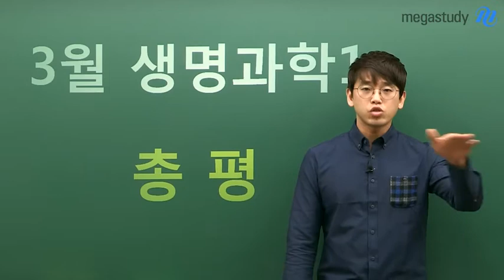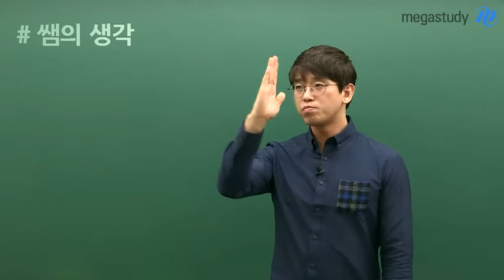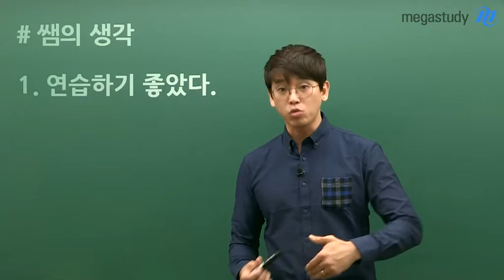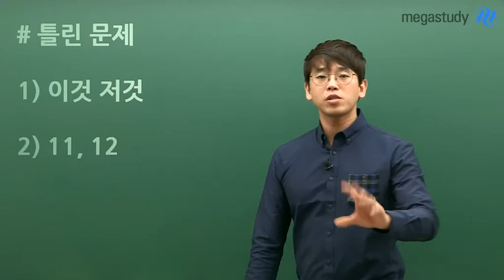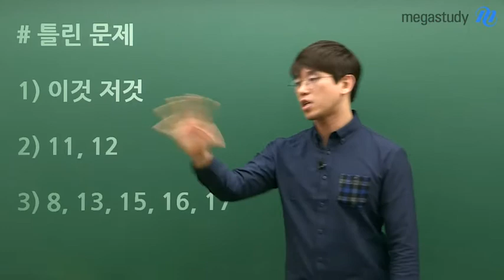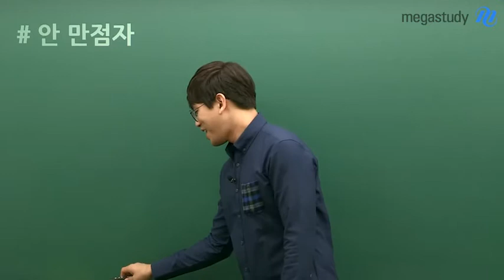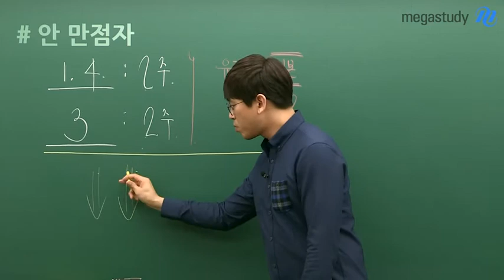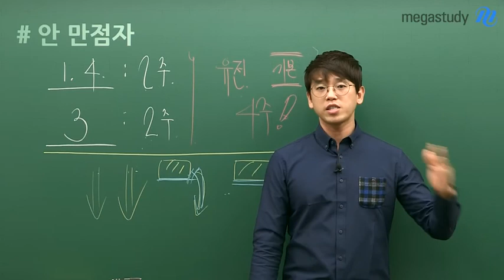[메가스터디] 생명과학 김희석쌤 - 3월 학평 생명과학l 총평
메가스터디 김희석 선생님의 2018년 고3 3월 학력평가
생명과학I 총평 및 이후 학습법 안내 영상입니다.